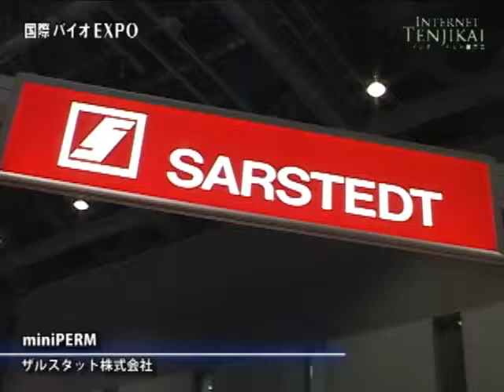BIO FORUM&BIO EXPO JAPAN - bioreactor miniPERM - Sarstedt AG & Co.